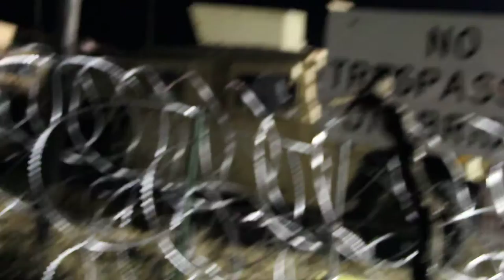RAW CLIP#19 STANDING ROCK POLICE ATTACK. NOV,20,2016.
CLIP#19 of 33  STANDING ROCK POLICE ATTACK. NOV,20,2016.

IN THIS PARTICULAR CLIP, water protectors on the front line tried to reason with police while being subjected to all kinds of abuse. A young woman made some very powerful remarks. Other water protectors spoke their mind while police remained silent and violent. One young man who was later seriously injured with a head wound can be seen kneeling and preying in peaceful silence. Got some good close ups of the police and protesters speaking with them.

IN GENERAL..
 Police attacked unarmed peaceful water protectors with fire hoses, and other potentially lethal means for literally HOURS in sub-freezing temps that night. SERIOUS injuries were reported including, cardiac arrests, bone fractures, eye injuries, and serious head injuries. Some specific injuries include one women Vanessa Dundon, who may lose her right eye. As well as a 21 year old girl, Sophia Wilansky, who may lose her arm due to a concusion grenade (flash bang)...

THIS IS CRIME SCENE FOOTAGE... It may not be beautifully edited or professionally shot, but it tells the REAL story and produces the FACTS of SERIOUS CRIMES committed by police, beyond any reasonable doubt... This video is raw and unedited. Everyday police send folks to life in prison based on "video evidence"... Please think about that.. and please repost this.

 Police showed extreme negligence and recklessly endangered the lives of hundreds of protestors and members of the media. Their use of force was drastically disproportionate to anything I saw the protesters do. They fired indescrimanantly into the crowd for hours using tear gas canisters launched hundreds of feet through the air, pepper spray, concussion grenades (flash bangs), the LRAD (Long Range Acoustic Device) 37mm projectiles (giant rubber bullets) and "less lethal" shot gun rounds fired at point blank range.

This was a serious human rights violation and it needs the worlds attention.

Police are continuing to lie about the events of that night in an effort to evade responsibility and justice. This includes actively charging protesters with "crimes" while no officers involved in these aggravated assaults has even been disciplined. Let alone charged..

 They have even claimed that Sophia Wilansky blew her own arm up with an "IED" (Improvised Explosive Device) They have shown NO video evidence to support this claim. Many police were filmed wearing body cams, dozens of hand held cameras were out there, and both sides had drones filming overhead. So to offer no video evidence to back up their story is telling... They are clearly lying. Please don't let them get away with this.

SPREAD THESE VIDEOS LIKE WILDFIRE!

Personally I didn't talk to a single "paid protester" out there. Just the opposite in fact. What I saw was "VOLUNTARY MUTUAL AID" in action. The police and media narrative describing the protesters as "criminals" and "thugs" is misdirected and frankly obscene. The fires that were lit literally saved soaking wet peoples lives from the freezing temps. Even with the fires, I am honestly surprised the police didn't kill anyone that night. It is difficult for me to see the police actions as anything but attempted murder, aggravated assault and reckless endangerment. It was also undoubtably BOTH cruel and unusual punishment.

Police could have easily could have backed off, given the protesters the bridge and likely would have been able to deescalate the whole situation. Instead they chose to attack and very nearly kill hundreds of people in the freezing cold, for HOURS!

PLEASE HELP SPREAD THE TRUTH FOLKS. I'm not trying to make money selling these videos. I am releasing them free to the public out of respect to the injured, and in the interest of truth. I just want them to set the record straight and become part of the official history. That is one of the reasons I am releasing them ALL in RAW UNEDITED form. Please feel free to use in your own film projects.

I will now be numbering the clips in the order they were filmed to make the editing process easier for y'all. There is 33 clips total.

PLEASE SHARE, AND REPOST ON OTHER MEDIA PLATFORMS.

Love and respect to all the water protectors out there. You all were beautiful that night. I'll never forget it.